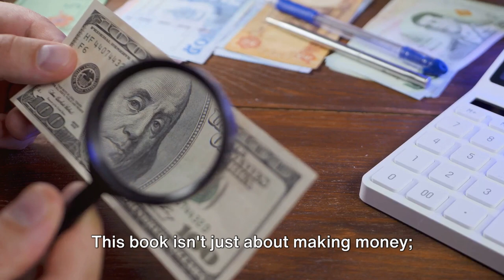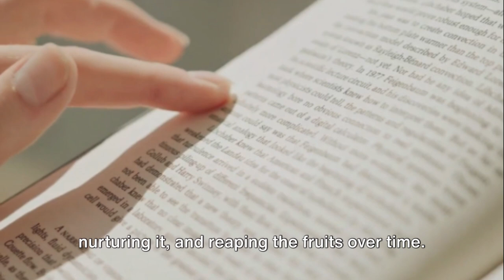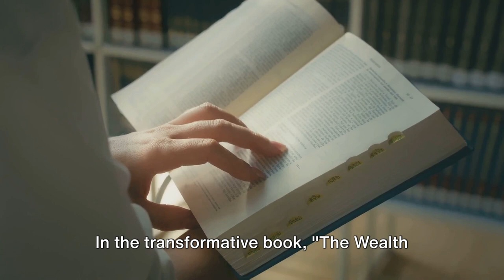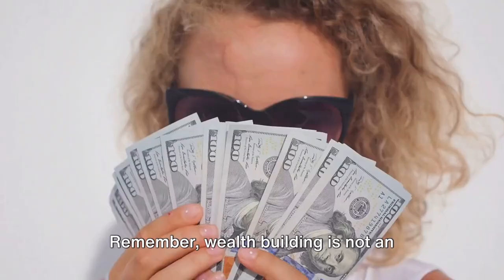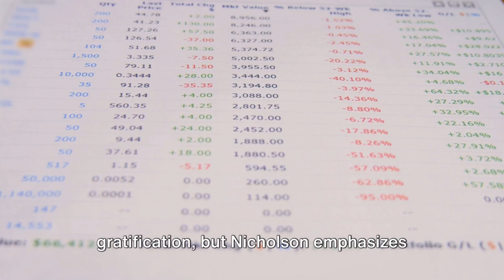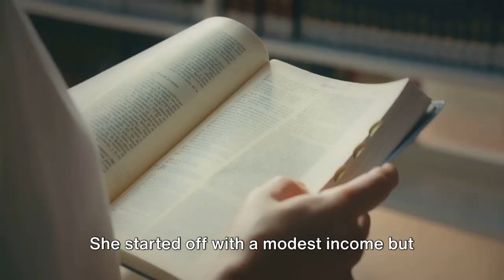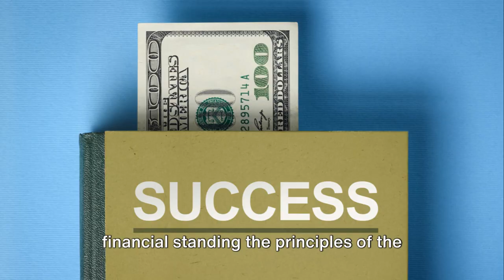The Wealth Blueprint: Unveiling the Secrets [For Beginners]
Are you tired of struggling financially? Do you dream of achieving financial freedom and building lasting wealth? Then The Wealth Blueprint by Leo Nicholson might be the book for you.

In this video summary, we'll break down the key insights from Nicholson's book and show you how to:

Identify your limiting beliefs about money and overcome them.
Develop a wealth mindset that sets you up for success.
Craft a personalized wealth creation plan that aligns with your goals.
Learn powerful strategies for investing and growing your wealth.
Discover the secrets to financial security and passive income.
Whether you're a complete beginner or looking to take your finances to the next level, The Wealth Blueprint offers valuable guidance and actionable steps to help you achieve your financial dreams.

In this video summary, you'll learn:

The core principles of building wealth
How to overcome common financial roadblocks
Practical strategies for saving, investing, and growing your money
Don't wait any longer. Start your journey to financial freedom today!